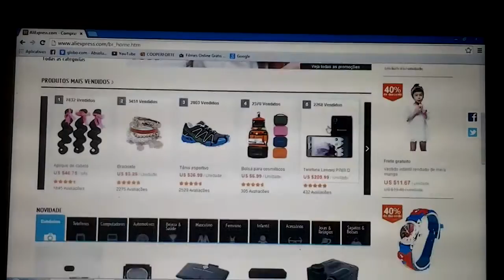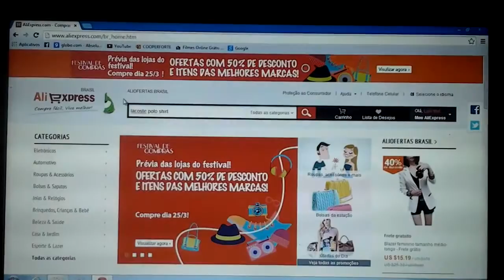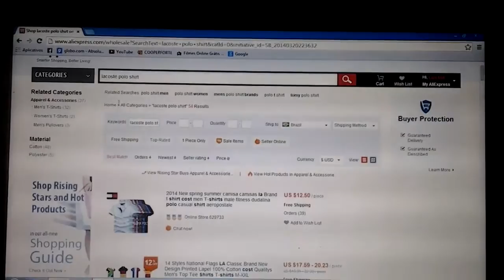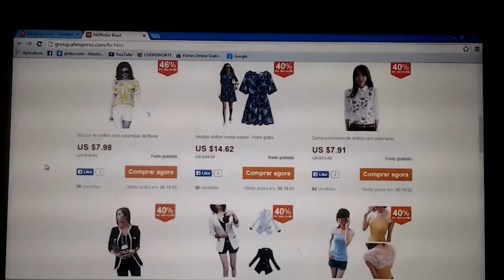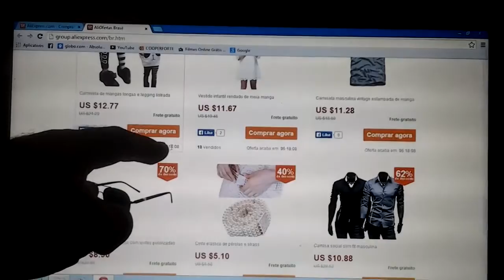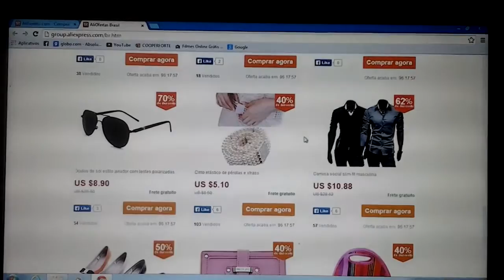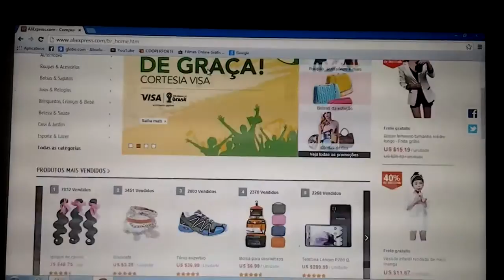Aliexpress Tutorial #000 - Como Utilizar A Busca & Página Principal MAZZETO IMPORTS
Iniciando a série de tutoriais, nada melhor do que aprender a utilizar a busca do site AliExpress, e mostrar um pouco como é a interface da página inicial.

-CANAIS PARCEIROS-